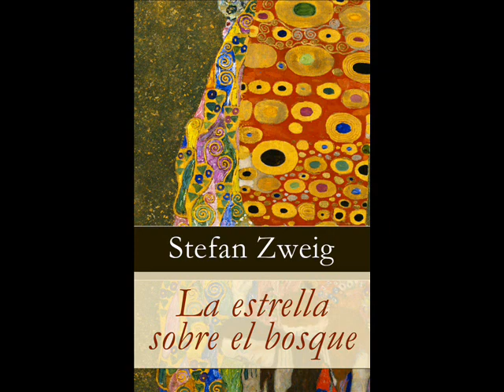La estrella sobre el bosque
Stefan Zweig (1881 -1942), escritor, biógrafo y activista austriaco, de origen judío. Estudió filosofía y literatura. Participó en el ejército austriaco en la primera guerra mundial pero no combatió. Mantenía una fuerte convicción anti bélica. Escribió maravillosas biografías como María Antonieta, María Estuardo y Fouché. Se suicidó en Petrópolis, Brasil, junto con su esposa, por la desesperación que les causaba la avanzada nazi sobre Europa.